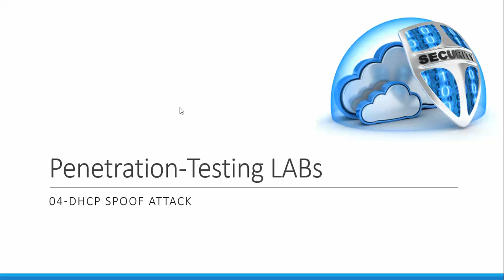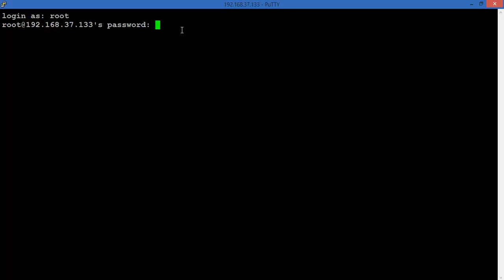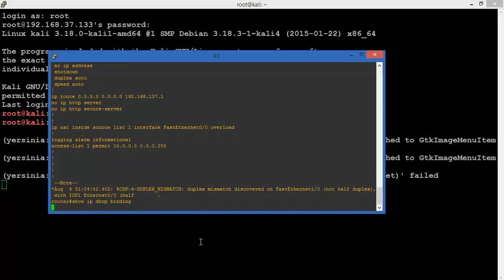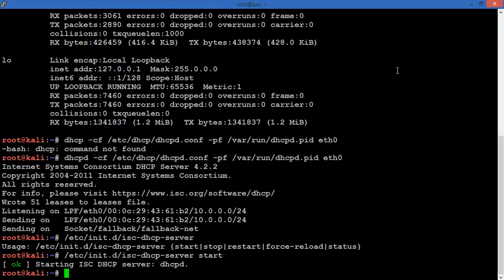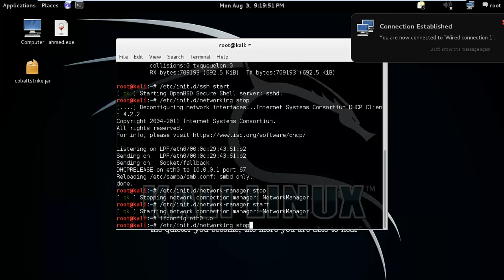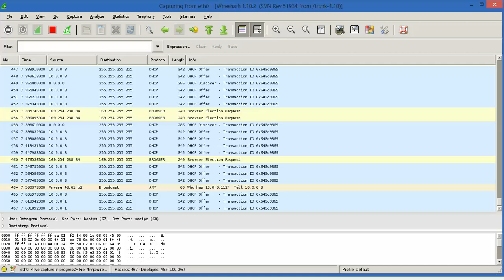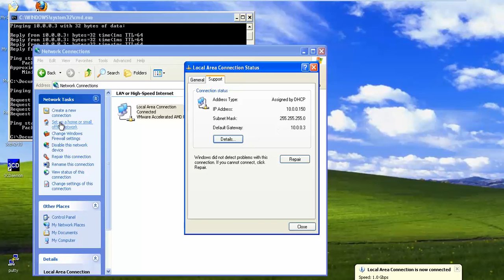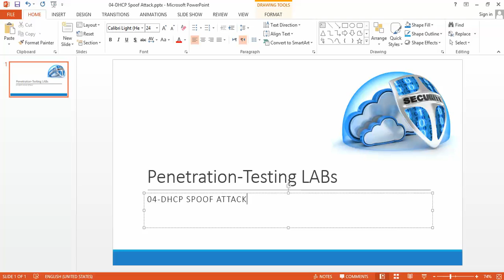04-DHCP Spoof Attack